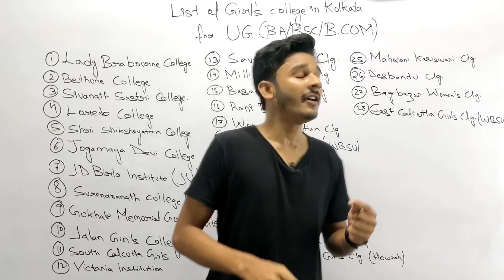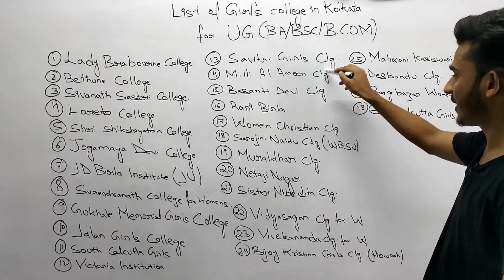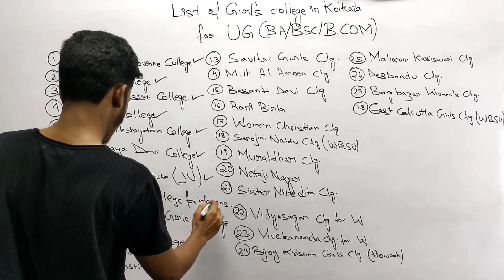28 Best BA/BSC/BCOM Colleges in Kolkata for Girls